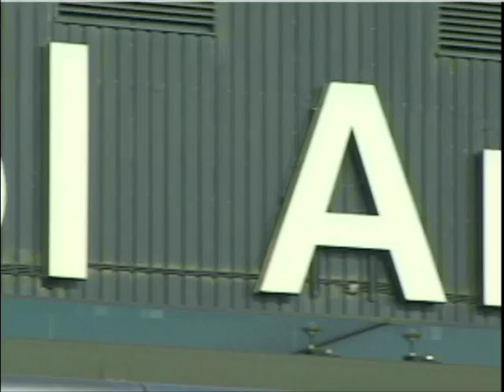AMSTERDAM SCHIPHOL Airport Action (2011)